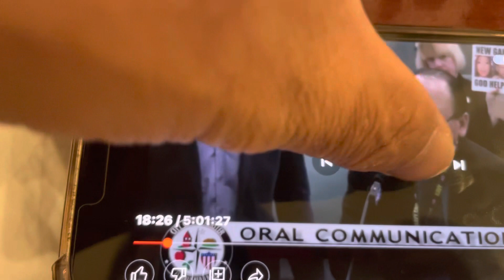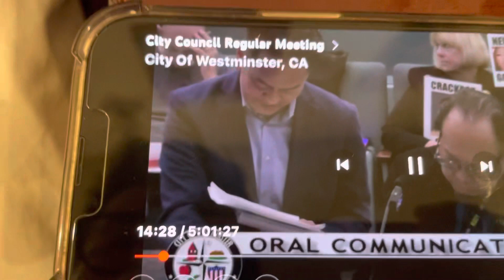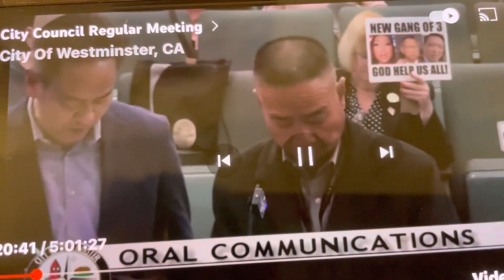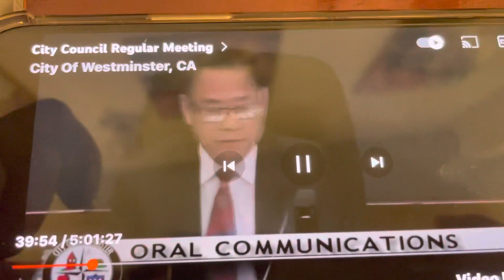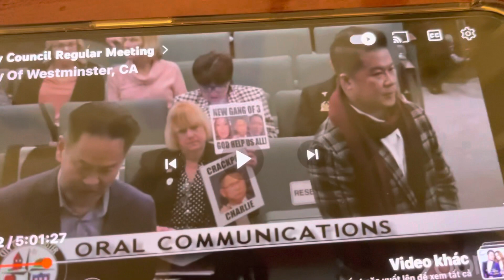Họp Westminster : Nguyễn Tiến Dũng run rẩy khi đối đầu với kẹo ngọt !!!